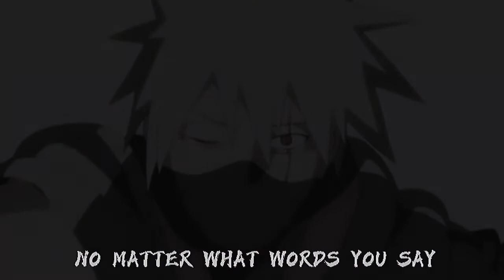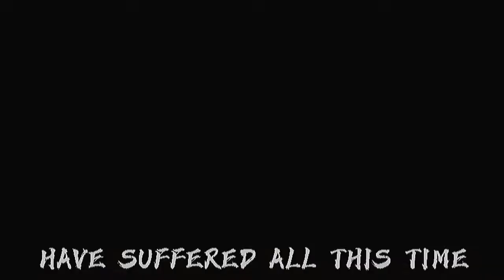Obito:Nothing in my heart [EDIT/AMV]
Audiobooks and video is not owned by me. It’s from naruto shippuden.

I just edited hope you like don’t mad please 🙏🏻